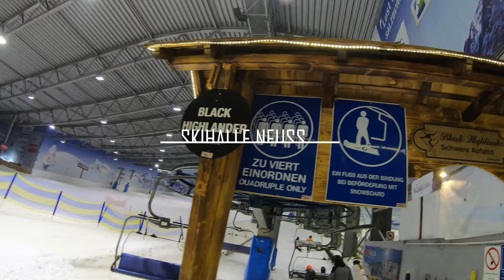//SKIHALLE NEUSS// lockeres einfahren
Hallo Leute,

wie jedes Jahr starte ich auch dieses Jahr meiner Saison in der Skihalle.
Viel Spaß mit den Aufnahmen, ich freue mich auf eine tolle Saison.